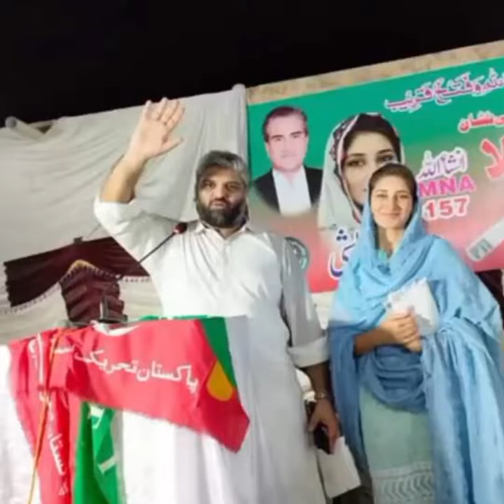New PTI Song 2022 | INSHALLAH | Mehar bano Qureshi Pti Song | Falak Ijaz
Mohran Bally Tey Lawan Gay | Mehar bano Qureshi NA 157 | Falak Ijaz | PTI Song 2022

11 ستمبر کو این اے 157 کی عوام پی ٹی آئی کا ساتھ دے گی۔ سارے چور مل کر بھی عمران خان کا مقابلہ نہیں کر سکتے۔

Song : PTI SONG 2022,
Singer : Falak Ijaz
Lyrics : Khizar Hayat Moon 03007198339
Dop : Kami Khan
Edit : M Abbas
Producer : Mahar Akram Chawan
Recoding : FI Studio Lahore
Label : Multan Today Tv

_____________________________/SOCIAL LINKS\___________________________________
🌐 𝗖𝗼𝗻𝗻𝗲𝗰𝘁 𝘄𝗶𝘁𝗵 Multan Today,